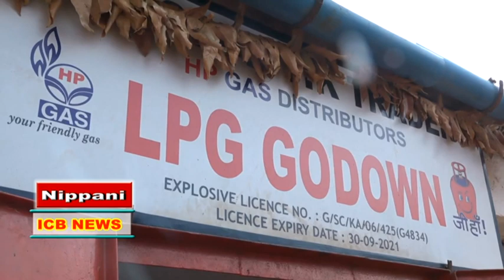निपाणीतील एच. पी. गॅस वितरक तारळे यांच्यातर्फे अशीही जनजागृती